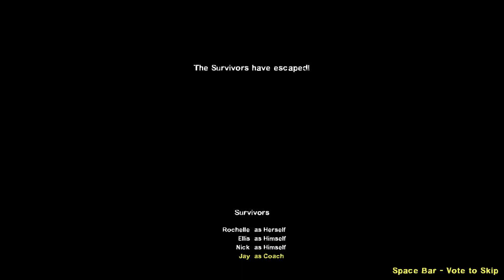Left 4 Dead 2 - Escape the Devils Chapel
Updated: 07/09/17